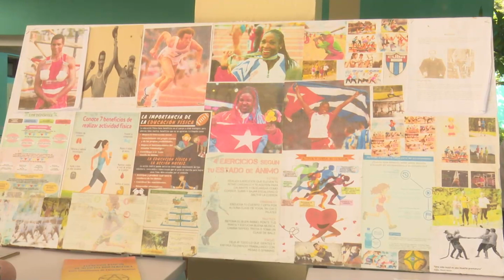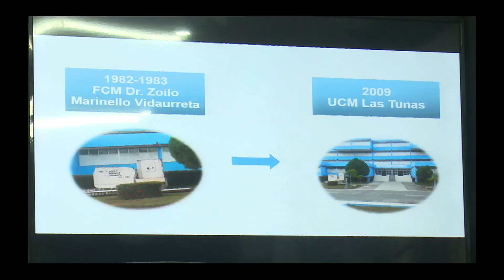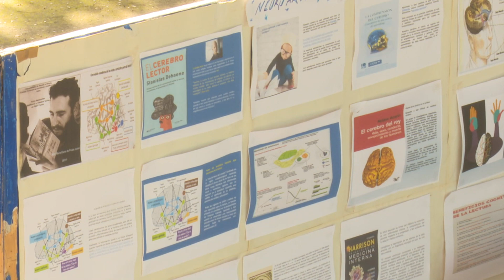Inició en la Universidad de Ciencias Mádicas de LasTunas el proceso de acreditación institucional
En la Universidad de Ciencias Médicas de Las Tunas comenzó el proceso de acreditación institucional. Hasta el próximo 22 de diciembre se realizará esta evaluacion externa.